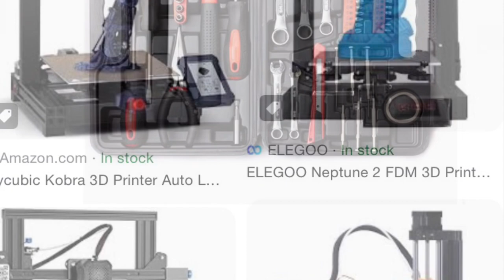New-Doctor-Dentist-Construction-Art-Bath-Laundry-Invention-Fix All On30 Wolf Silver Moonlight Trains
All On30 Wolf Silver Moonlight Passenger Train Cars Are Not Derailing-All The On30 Wolf Silver Moonlight Passenger Train Cars Are Perfect & Smooth & Quiet?
Not All 2 Wolf Trains With Old Original & New All 2 Of Them Derail & Break Down?
& All On30 Al Agnew Wolf Art Passenger Train Cars Are Not Derailing-All The On30 Al Agnew Art Passénger Train Cars Are Perfect & Smooth & Quiet?